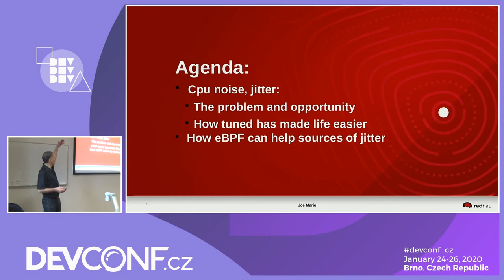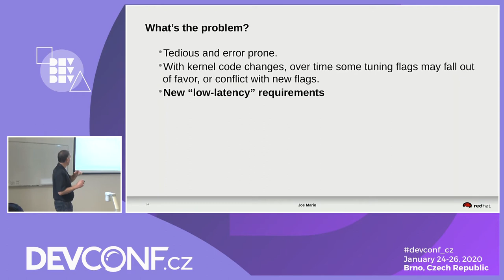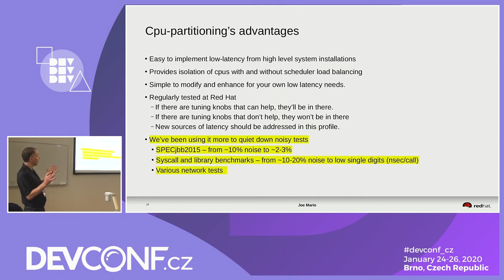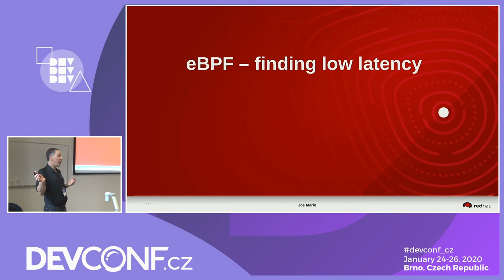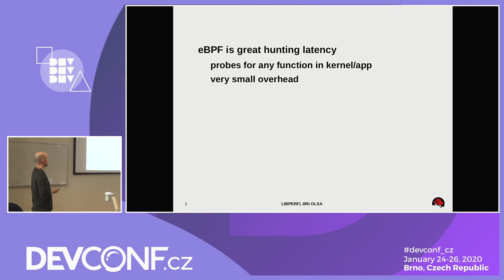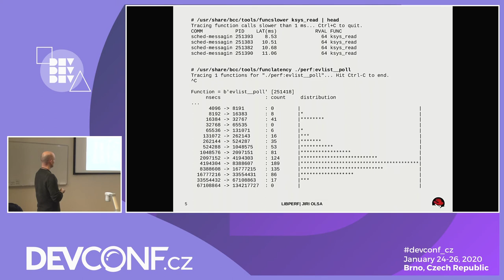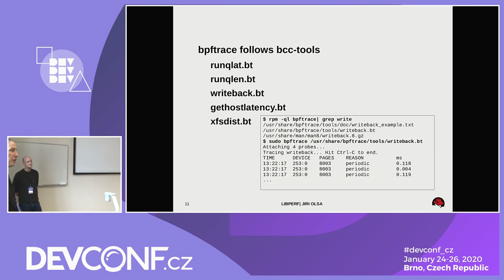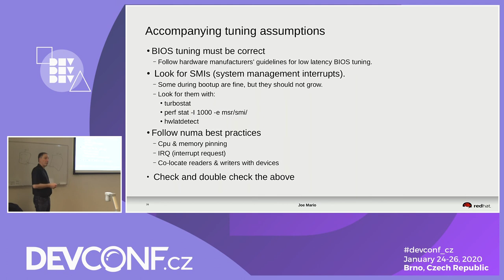Reducing cpu jitter for deterministic performance - DevConf.CZ 2020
Speakers: Joe Mario

Do you rerun your performance tests multiple times because of run-to-run variation?
Are cpu jitter spikes causing your low-latency application to miss important network packets?

Tuning your system for low latency used to be tedious and often error prone. Fortunately the cpu-partitioning tuned profile simplifies that considerably.
And learn how eBPF can help you find where your cpu latencies are coming from.

Come learn what the cpu-partitioning profile is about, how it helps to deliver repeatable performance test results, and see an example where it helped to deliver impressive low-latency results.